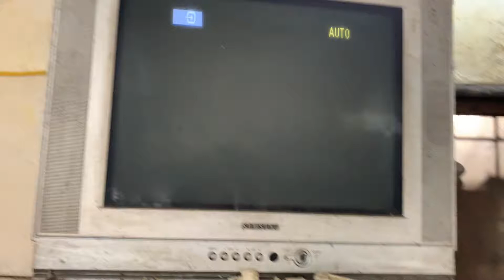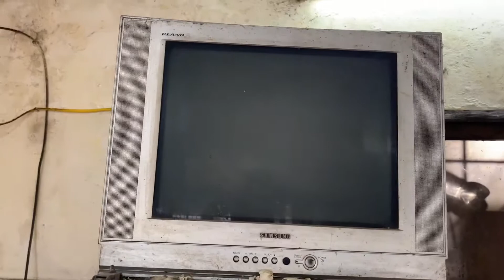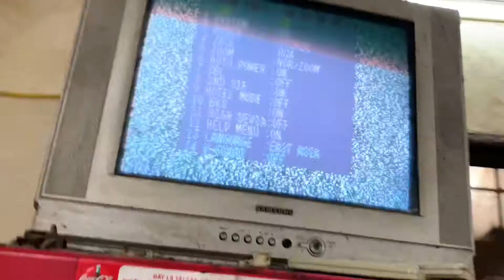Como entar gemetra da tv Samsung TRC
Display menu mute power Dan mute 182 power